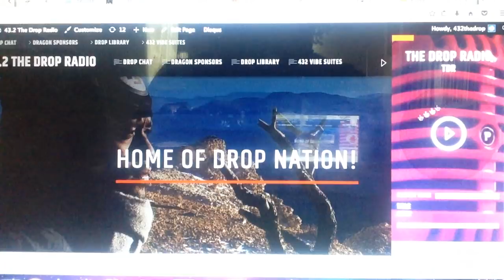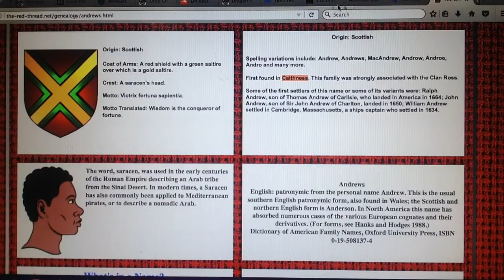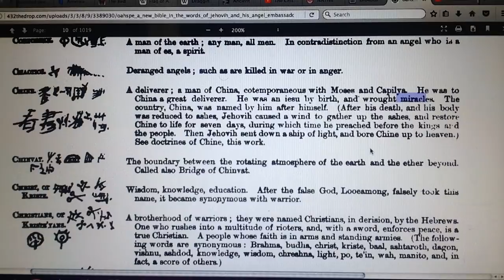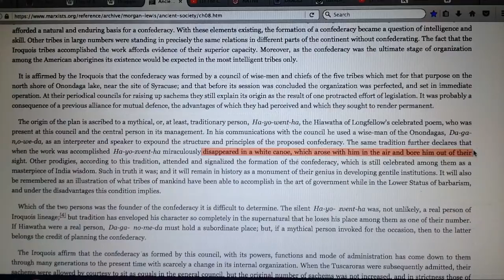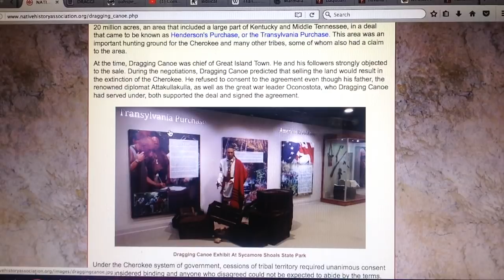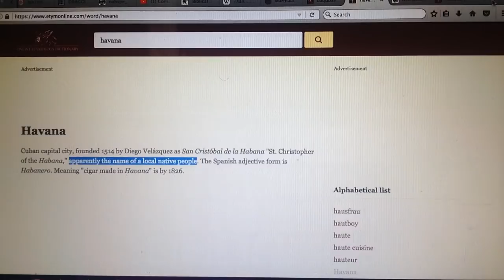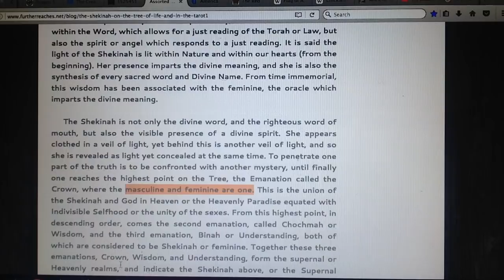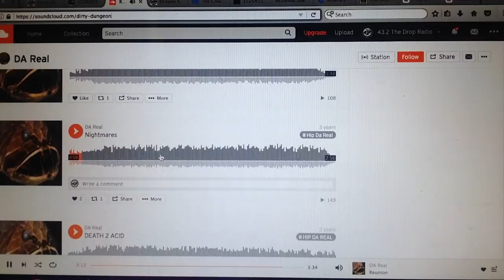khandrop 2018 | Dragging (Dragon) Canoe, Tecumseh (Resurrection), Hiawatha | Chickamauga Death River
Download our new "432thedrop" streaming App available now:
iPhone (iTunes):